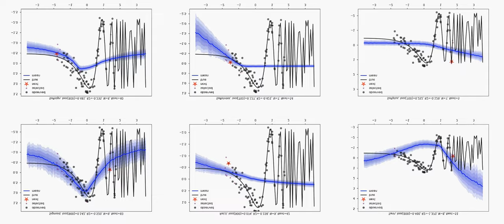Active Learning using model uncertainty